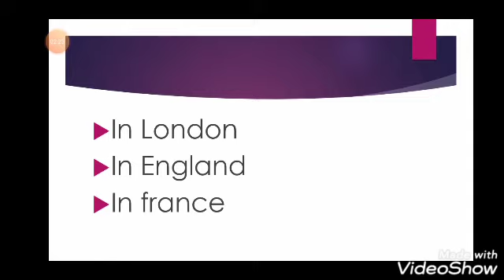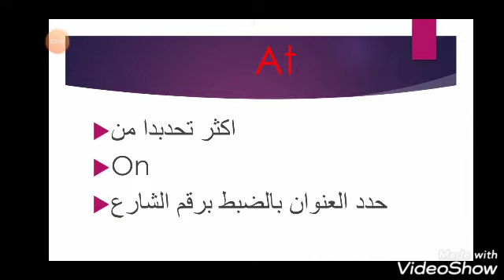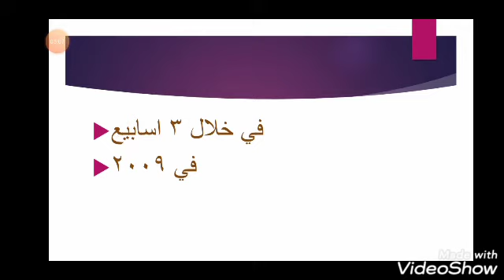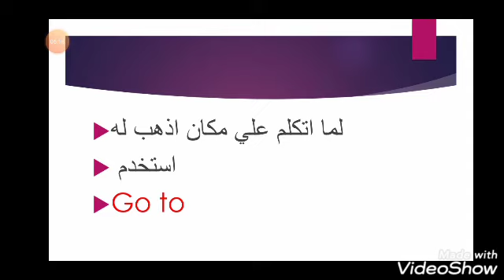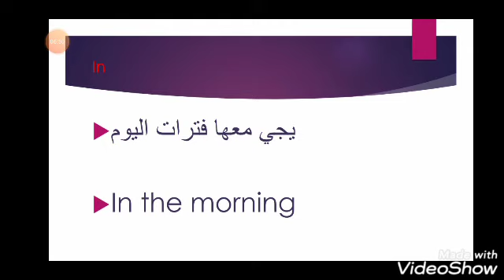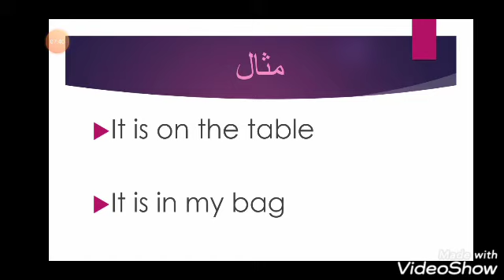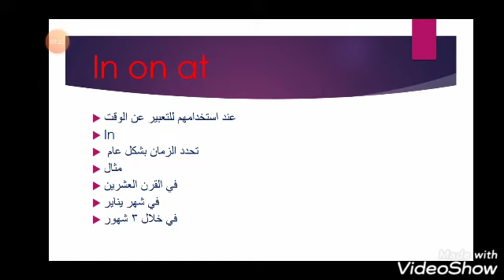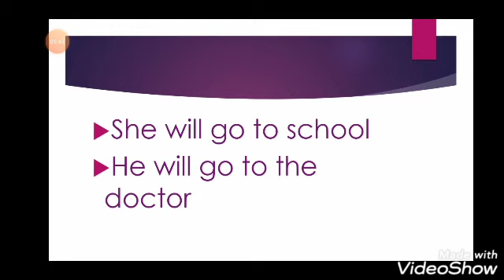حروف الجر in on at وكيف نفرق بينهم ومتي نستخدم كلا منهم